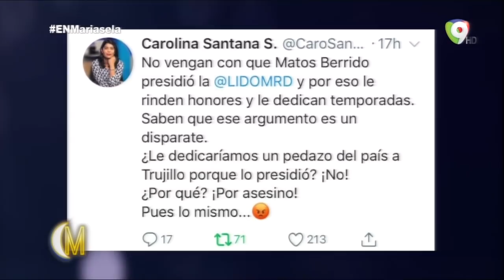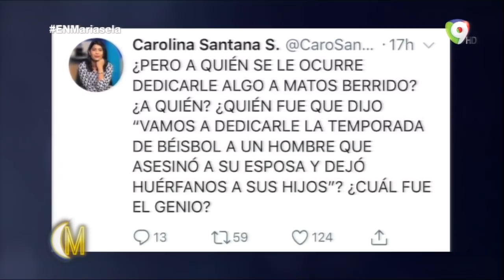Mariasela Alvarez narra la historia de Leonardo Matos Berrido y el asesinato a su ex esposa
Indignación debido a que la Lidom decidiera honrar  al Sr. Leonardo Matos Berrido bautizando el próximo  torneo invernal con su nombre.

Cada vez que Matos Berrido es nombrado o reconocido estamos lacerando la memoria de su esposa Edith Gómez, a quien asesinó el 31 octubre de 1982 en el parqueo del hotel Embajador, un crimen por el que nunca pagó.

 ¿Cómo es posible que, si el Gobierno dice luchar contra los feminicidios, se honre a un feminicida?